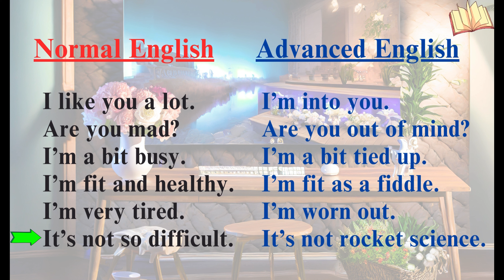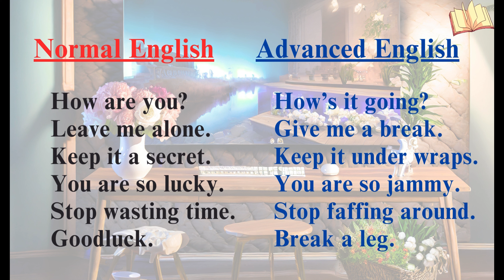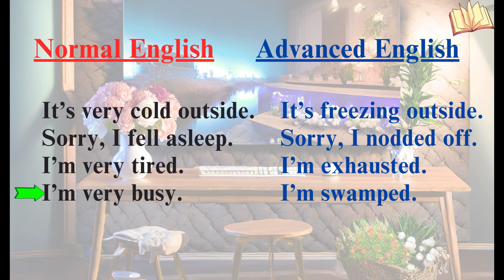Normal and Advanced English | Learn Short Sentences in English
24,824,413 views 31 Aug 2020
We hope this video can help you and your kids exploring more of KhmerLanguage, and please have fun along the way while studying.
KhmerAlphabet. Enjoy !

Hello my dear friends, in this video I'm going to show you a Legend